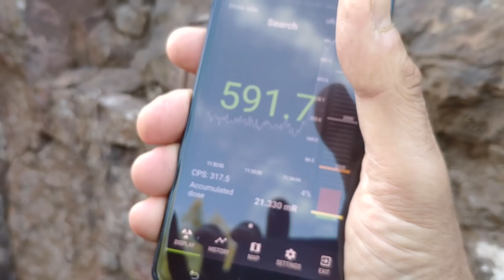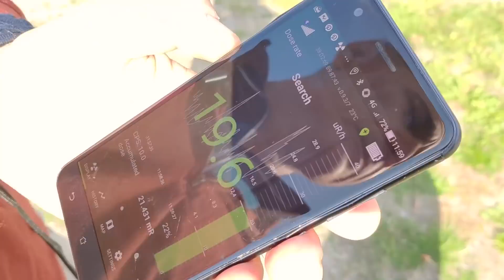We Found a Highly Radioactive Roadside - Thorium to Power the World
This roadside is 100 times more radioactive than normal!
Learn how that is possible, why Billy is amazed rather than scared about it and much more...

With at least ten and potentially a thousand times the energy potential of the entire Norwegian oil (past and future) in an are a couple of square kilometers, the thorium rich Fensfelt is an interesting place.
Thorium is so abundant that even a normal roadside has 100 times the normal background and one can see and touch the rock band with about 1% thorium in it.
Billy's "Ride for Thorium" was off course planned so that he would pass this amazing place and get a guided tour by the regional geologist.  He also met the owner of the mine who described his investments in Thor Energy and other related ventures. He is a local industrialist running a hydro power plant, metal furnace and much more who is keen to see thorium used to produce climate neutral energy for the world.
The geologist points at the black drop of oil as a comparison of the energy potential with thorium. Thorium's high energy potential is represented by the green sphere, the size illustrates the energy potential for each.
It's amazing that such a small plot of land contains enough energy to power the world and yet there is a village unaware of the potential it is literally sitting on top of.
Besides the roadside Billy went into the old iron mine from the 17th century which goes right into the thorium vein and is therefore highly radioactive, see more about that in a future video.
Video made possible thanks to our members!